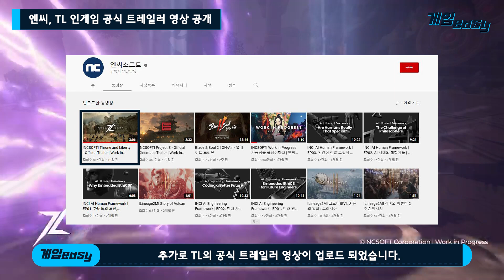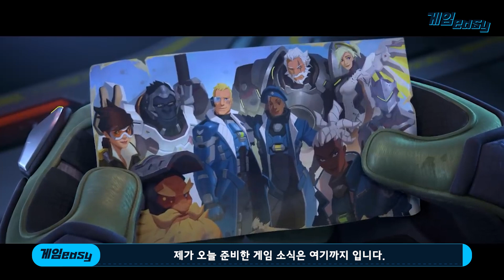[게임신문] 던파는 역시 강했다. NC는 역습 준비 중?!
안녕하세요.
여러분의 쉽고 즐거운 게임 길잡이, 게임easy입니다.
오늘은 3월 3,4주차 게임소식을 준비해봤습니다.
던파 모바일 출시와 흥행 소식, 오버워치2의 첫 CBT 소식
그리고 NC의 신작 TL의 추가로 공개된 정보를 정리했습니다.
게임 좋아하시는 분들 모두 참고하셔서 정보 얻어 가시고

네이버 포스트에도 많은 정보 있으니 놀러와주세요~